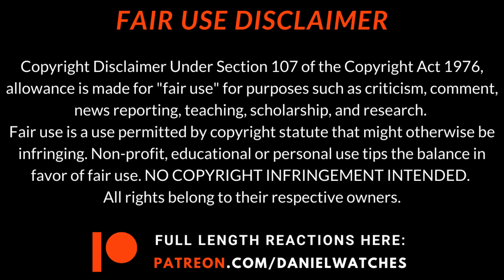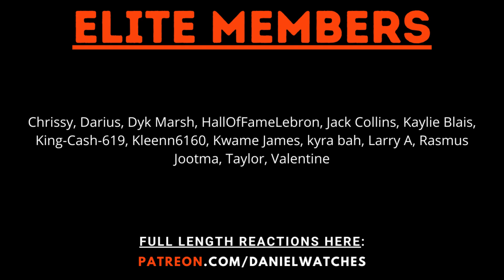NATE NEEDS TO BE STOPPED!!! | EUPHORIA 1x6 "The Next Episode" REACTION/COMMENTARY!!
Hey guys and welcome back to another trippy, and heart-pounding episode of EUPHORIA! Do you guys want me to continue this journey?